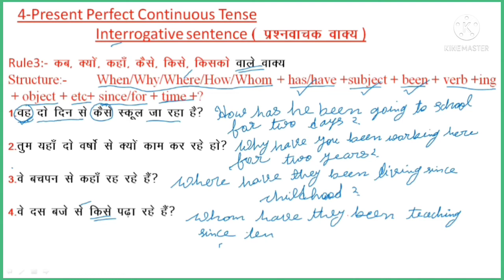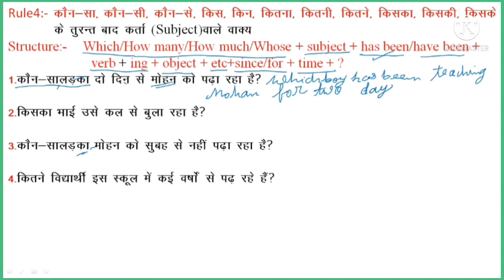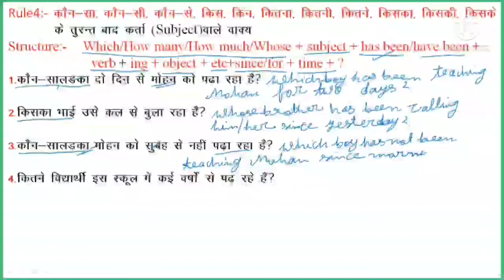English lecture 35 present perfect Tense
English Lecture 35
English Lecture 35 Present Perfect  Continuous Tense
English Lecture 35  Present Perfect  Continuous Tense Negative
English Lecture 35 Present Perfect  Continuous Tense  Negative sentence
  Present Perfect  Continuous Tense  Negative sentence
translation
how to translate hindi to english
how to translate hindi to english by RKMaurya
how to translate hindi to english by RKMaurya gps 2
hindi se angreji men translate kaise karen
hindi to english translation
learn english
hindi se english kaise sikhen
translation Present Perfect  Continuous Tense
how to translate hindi to english Present Perfect  Continuous Tense
how to translate hindi to english by RKMaurya Present Perfect  Continuous Tense
how to translate hindi to english by RKMaurya gps 2 Present Perfect  Continuous Tense
hindi se angreji men translate kaise karen Present Perfect  Continuous Tense
hindi to english translation Present Perfect  Continuous Tense
learn english Present Perfect  Continuous Tense
hindi se english kaise sikhen Present Perfect  Continuous Tense